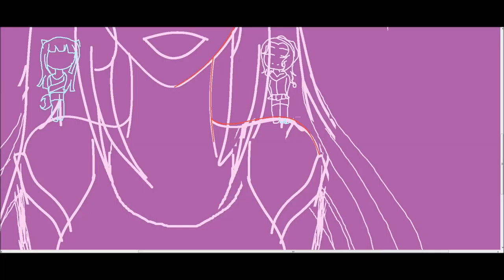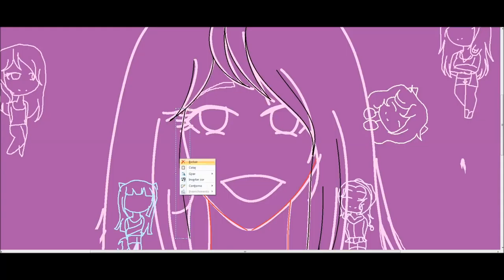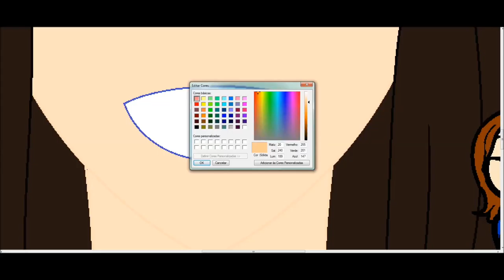Happy B-day for me (delayed)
My birthday was on February 25, but I just had time to draw it now.